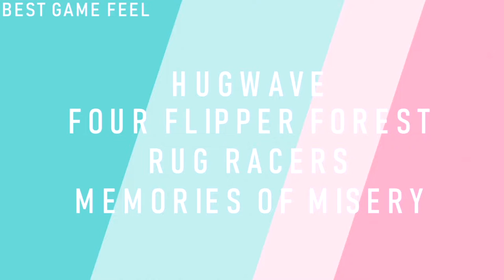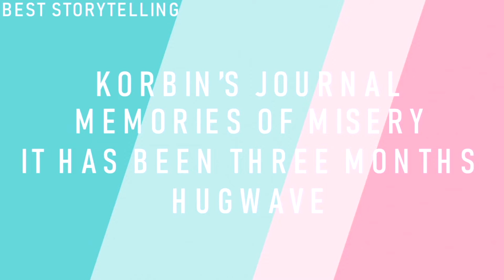GGC 2022 - Award Ceremony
You can download and play all games on the Itch.io showcase

Tracks:
nanobii - HYPER★DRIVE,  (Used with permission - thanks a ton!)
OCRemix 2769 - Castlevania "I Am Dracula (Club Mix)" OC ReMix
OCRemix 3612 - Legend of Zelda: A Link to the Past "A Link to the Future" OC ReMix
OCRemix 2328 - Legend of Zelda: Ocarina of Time "Thunderstruck" OC ReMix
OCRemix 3853 - Splatoon "Full Sleeve [InK Me uP]" OC ReMix
OCRemix 445 - Zanac SpaceDance OC ReMix
OCRemix 2180 - Secret of Monkey Island "Voodoo, Roots 'n Grog" OC ReMix
OCRemix 633 - Castlevania "Castlemania" OC ReMix
OCRemix 3892 - Mario Kart 7 "Rainbow in Your Eyes" OC ReMix
OCRemix 463 - Super Mario Land Reel Big Mario OC ReMix
OCRemix 3898 - Mega Man 2 "Air Man's 9-bit Rock and Roll" OC ReMix
OCRemix 2520 - Legend of Zelda: The Wind Waker "Full Mast" OC ReMix
OCRemix 439 - Super Mario World SwankyVegas OC ReMix